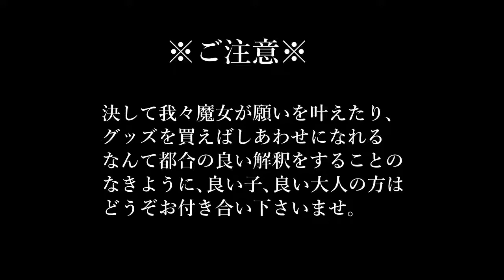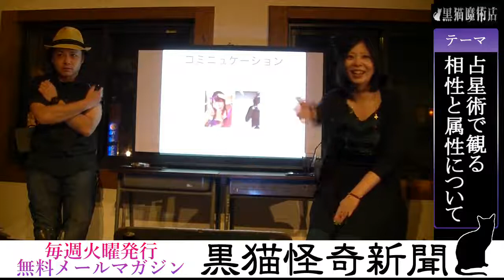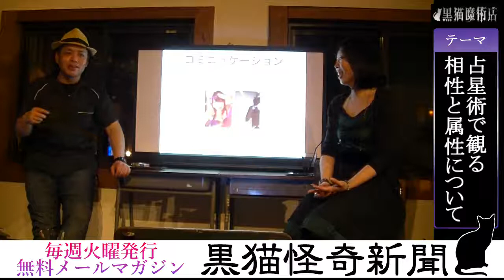米沢コミュニケーション編◆魔術vs心理学！トークライブPart7｜黒猫魔術店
山形で東北初のオカルトショップを営む魔女蜜猫の魔術的視点・行動を、心理学（脳科学）講師でカフェオーナーの完戸修平が科学的に解明するトークライブ！

←前｜次→